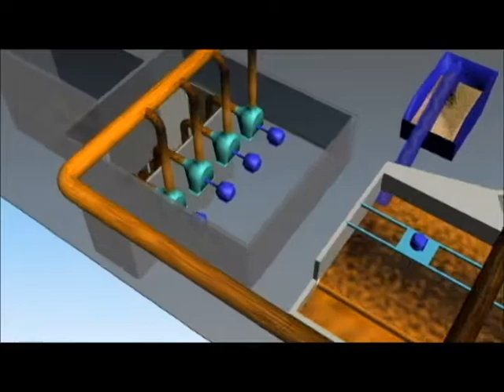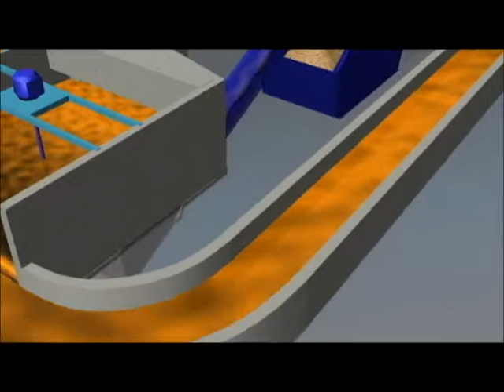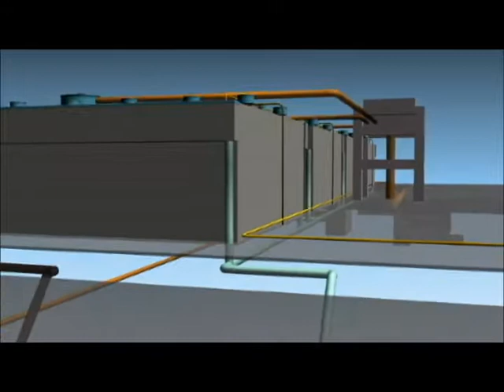Saae ETE 4X3